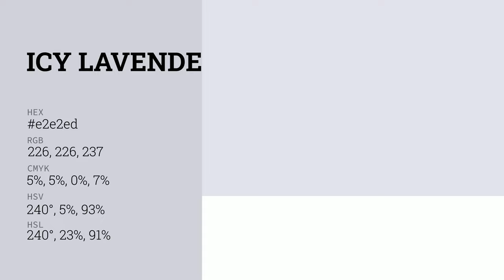Icy Lavender color e2e2ed hex color - Blue color - Warm color e2e2ed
What color is Icy Lavender ? e2e2ed hex color - Blue color - Warm color e2e2ed

Hex e2e2ed Color Code is also known as Icy Lavender color.

Hex e2e2ed Color code in RGB color code model is created after adding 88.63% red color, 88.63% green color and 92.94% blue color.
Hex e2e2ed Color code in CMYK color (process color) code model is generated after subtraction of 4% cyan, 4% magenta, 0% yellow and 7% black.